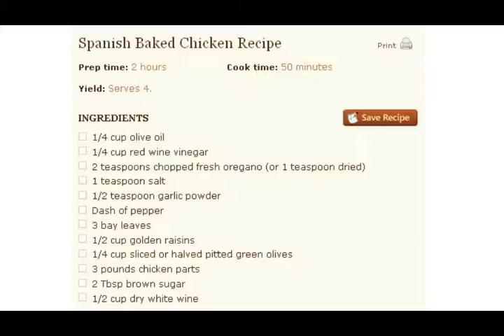Spanish Baked Chicken